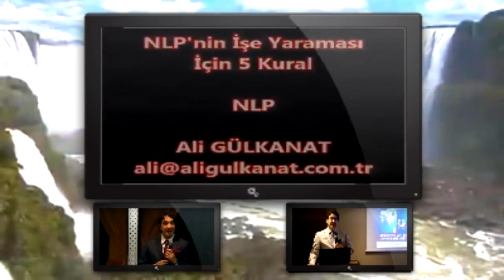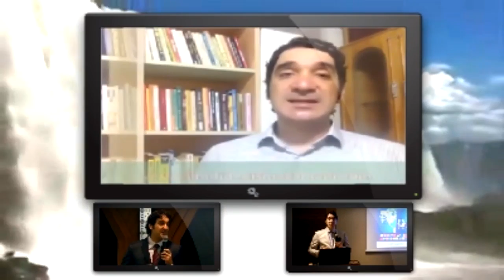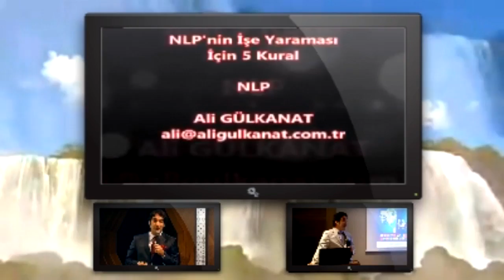NLP Tekniklerinde 5 Önemli Kural: Neuro Linguistic Programming!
'NLP Tekniklerinde 5 Önemli Kural: Neuro Linguistic Programming! NLP Nedir? Neuro Linguistic Programming (NLP), insan düşünce süreçlerinin, dil kullanımının, ve davranış kalıplarının nasıl etkileştiğini inceleyen bir yöntemdir. Temelinde, zihin ve dil ilişkisini anlamak ve bu bilgiyi kullanarak, bireylerin hem kişisel hem de profesyonel yaşamlarda istedikleri sonuçlara ulaşmalarına yardımcı olmak vardır.

NLP, başlangıçta başarılı terapistlerin çalışmalarını inceleyerek onların tekniklerini modellemeye yönelik bir yöntem olarak geliştirilmiştir. Zamanla, sadece terapi veya psikolojik danışmanlıkta değil, iş dünyası, eğitim, spor ve kişisel gelişim gibi birçok farklı alanda da benimsenmiştir. Örneğin, liderlik gelişimi, performans yönetimi, motivasyon artırma ve yaratıcı problem çözme gibi konularda NLP teknikleri yaygın olarak kullanılmaktadır.

Pozitif Düşünme ve İnanç Sistemlerini Yeniden Çerçeveleme
Pozitif düşünme ve inanç sistemlerini yeniden çerçeveleme, Neuro Linguistic Programming (NLP) tekniklerinin merkezinde yer alan önemli bir yaklaşımdır. Bilinçaltı düşünce kalıplarını değiştirmek, bireylerin yaşamlarını olumlu yönde dönüştürme potansiyeli taşır. Bu yöntem, mevcut negatif düşünce şekillerini pozitif anlamlarla yeniden biçimlendirmeyi amaçlar.

Bu süreçte kullanılan başlıca tekniklerden biri "yeniden çerçeveleme" tekniğidir. Yeniden çerçeveleme, bireyin mevcut inançlarını ve düşüncelerini yeniden değerlendirerek onları daha olumlu ve yapıcı bir perspektifle ele almayı sağlar. Örneğin, bir kişi "Başarısızlık benim kaderimdir" gibi negatif bir inanca sahipse, NLP teknikleri kullanılarak bu düşünce "Başarısızlık, başarıya ulaşmak için gerekli bir adımdır" şeklinde yeniden çerçevelenebilir.

Duyusal keskinlik, bireylerin çevresel ipuçlarını daha iyi değerlendirmelerini ve aldıkları bilgiyi en iyi şekilde işlemelerini sağlar. Görsel, işitsel ve kinestetik duyular üzerine odaklanarak, bireylerin bu duyuları nasıl daha etkin kullanabileceklerini anlamak mümkündür.

Duyusal farkındalık, özellikle iletişimde büyük öneme sahiptir. Bireyler, karşılarındaki kişilerin görsel ipuçlarını, ses tonlamalarını ve fiziksel duruşlarını okuyarak daha etkin bir empati geliştirebilirler. Görsel olarak, insanların vücut dillerini, mimiklerini ve jestlerini gözlemlemek önemlidir. İşitsel olarak ise, konuşma ritmi, ses tonu ve vurgular dikkate alınmalıdır.

Hedef Belirleme ve Başarı Stratejileri
Neuro-Linguistic Programming (NLP) tekniklerinde hedef belirleme, kişisel ve profesyonel başarı için kritik bir adımdır. Hedeflerin belirlenmesi, yön ve motivasyon sağlayarak bireyi, arzu edilen başarıya götüren net bir yol haritası sunar. Bu bağlamda, NLP'de kullanılan hedef belirleme metodolojisi SMART kriterlerine dayalıdır: Spesifik, Ölçülebilir, Ulaşılabilir, Gerçekçi ve Zamanlı.

Spesifik: Belirlenen hedefin net ve açık olması, başarılı bir başlangıç noktası oluşturur. Örneğin, "Kariyerimde ilerlemek istiyorum" genel bir hedef iken, "Önümüzdeki altı ay içinde liderlik eğitim kursunu tamamlamak istiyorum" daha spesifik bir hedef olarak kabul edilir.

Ölçülebilir: Hedefin başarısının ölçülebilir olması, ilerlemenin değerlendirilmesini kolaylaştırır. Metriklerle desteklenen hedefler, başarıyı somut bilgilerle ölçebilme imkanı sağlar. Örneğin, satış ekibinin karlılığını %10 artırmak gibi hedefler, net bir hedef çerçevesi çizer.

Ulaşılabilir: Hedeflerin ulaşılabilir olması, motivasyonu korumak açısından önemlidir. Çoğumuzun ulaşamayacağı bir hedef belirlemek, hayal kırıklığına ve motivasyon kaybına yol açar. Uzun vadeli başarıya giden yolda, adım adım hedeflenen daha küçük ve ulaşılabilir hedefler önem kazanır.

Gerçekçi: Gerçekçi olmayan hedefler, kaygı ve vazgeçişle sonuçlanır. Hedefin, bireyin yetenekleri ve kaynakları dahilinde olması, başarıyı sağlayan anahtar bir unsurdur. Hedeflerin tatmin edici olması, başarıya giden yolda daha büyük bir inanç oluşturur.

Zamanlı: Hedefin belirli bir zaman diliminde gerçekleştirilmesi, zaman yönetimi ve odaklanmayı sağlar. Zaman sınırı olmayan hedefler, ertelenme riskine açıktır. Örneğin, belirli bir hedefin üç ay içinde tamamlanması, yüksek bir motivasyon sağlar.

YASAL NOTLAR!

Ali GÜLKANAT